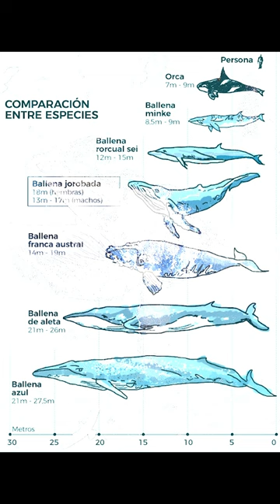La ballena azul (Balaenoptera musculus)